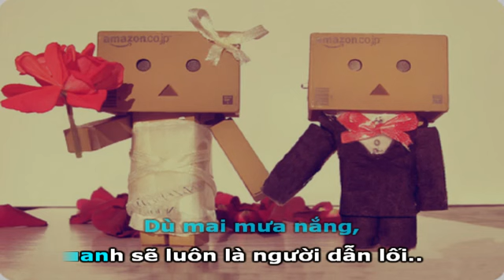Karaoke Làm Vợ Anh Nhé Chi Dân BEAT